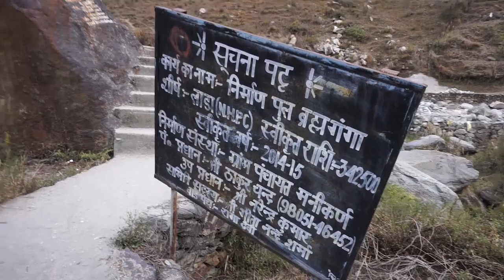Manali trip | full tour and guide | 2018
it was amazing experience in manali and manikaran.we vloged throughout the trip .hope you guys are enjoying with us our manali and manikaran trip.

bhumika_shrma20 , karan201999